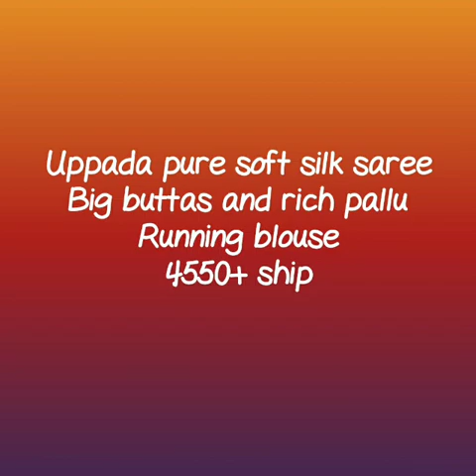latest uppada pattu saree with price|| uppada soft silk saree|| south india fashion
comment for any query or order the stuff